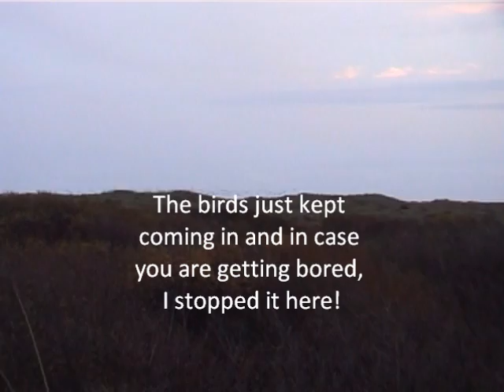Starling Roost - Kenfig 13 11 10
Some of the birds coming in to roost.